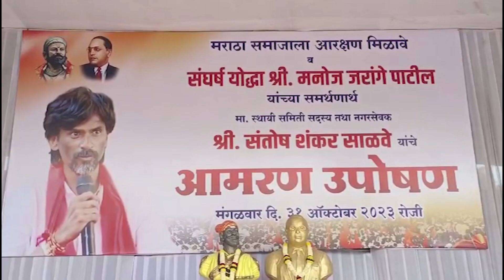मराठा आरक्षणासाठी माजी नगरसेवक संतोष साळवे यांचे आमरण उपोषण